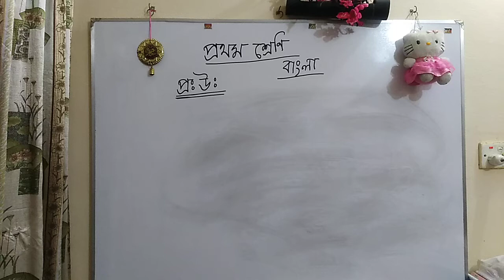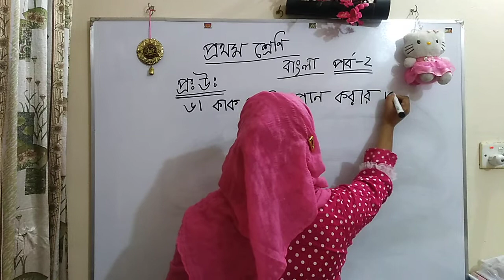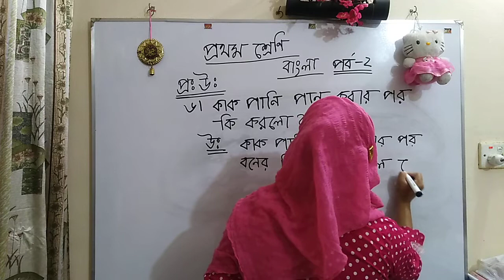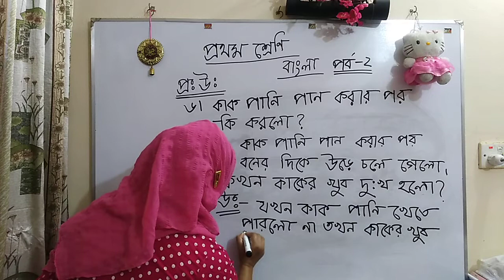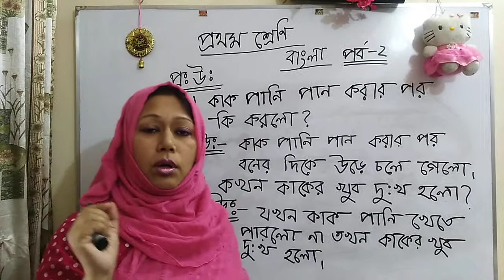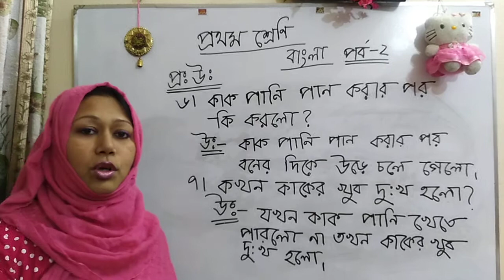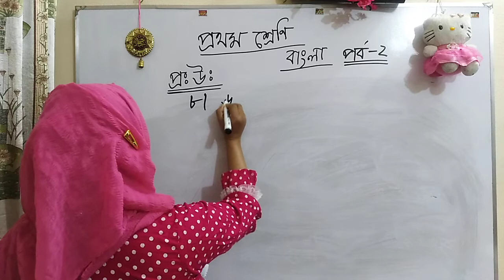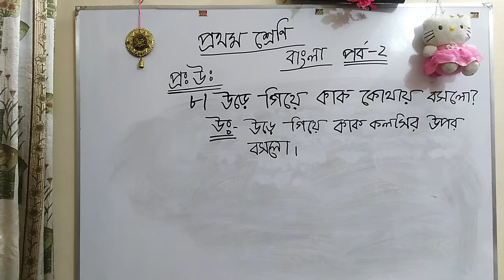প্রথম শ্রেণি বাংলা প্রশ্নের উত্তর পর্ব-২(২০২১)